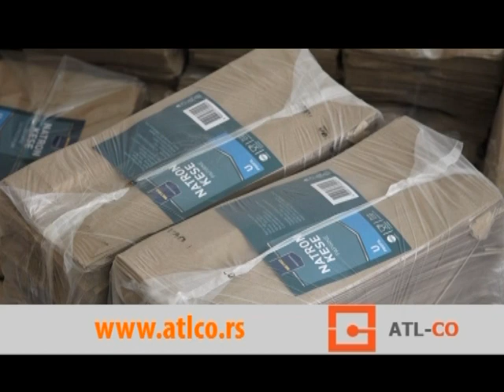Srbija online - Vladica Popovic (TVKCN 26.12.2023)